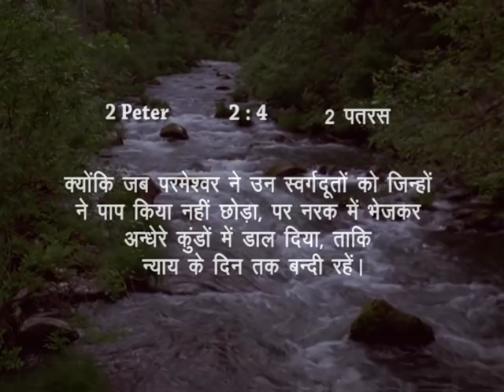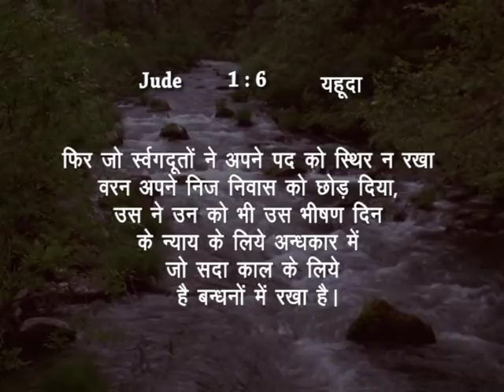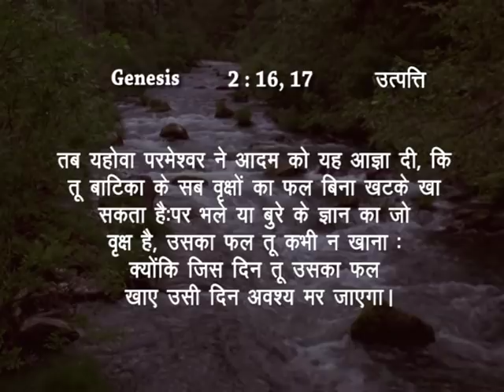Your life is more valuable! | Part 11 | Lt Col V Alankamani | Jeevan Is Precious | Shubhsandesh TV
God doesn't want anyone to perish. God loves us with an everlasting love.
Watch this video of Jeevan Is Precious and be blessed!!!